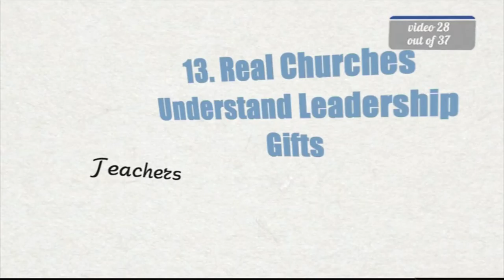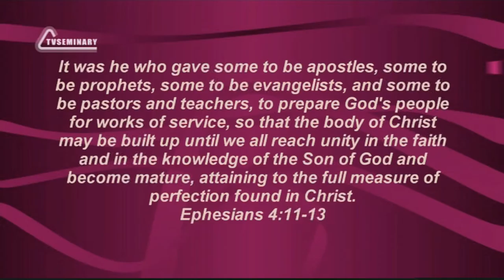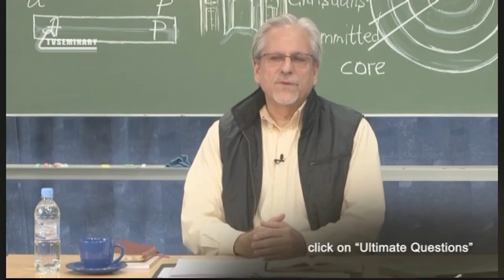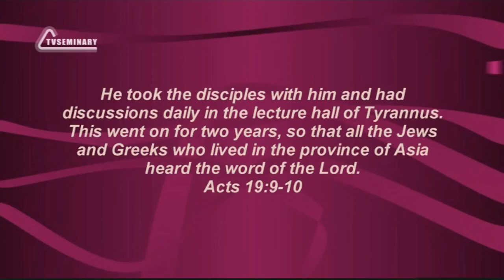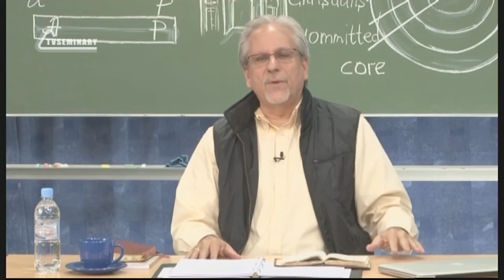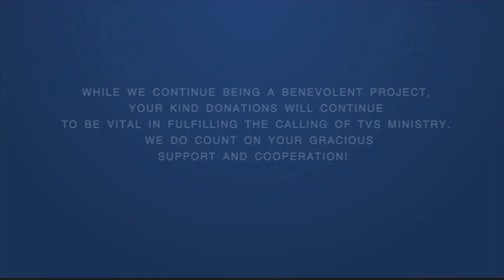PT515 Eng 28 Real Churches Understand Leadership Gifts Teachers